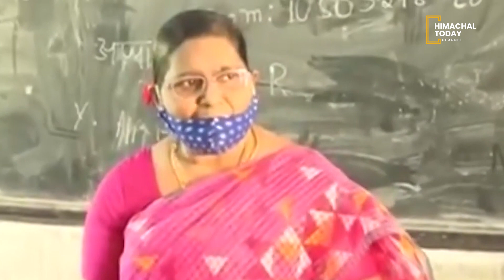Corona के प्रसार को रोकने के लिए बड़ा फैसला | Himachal Today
Big decision to stop the spread of Corona